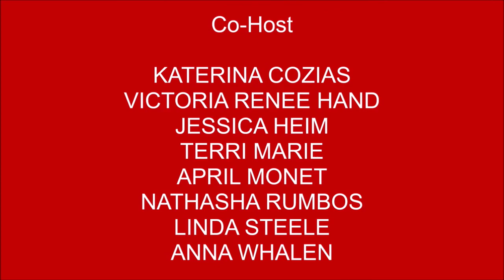Former NFL Quarterback Author Mike Boryla talks "Mark of The Beast," moviereviewsandmore s13s311#70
Former 25 year Atty, former NFL Quarterback and now author Mike Boryla talks about his book, and now Audiobook "Mark Of The Beast," on Movie Reviews and More. Mike talks of his love of musicals, a lover of reading  books and things that are happening around the world today.